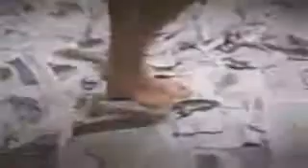Tryo - Toi Et Moi (Lyrics - French / English Translations)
Learn to sing in French - and you'll learn to speak it!

For more amazing music, lyrics and awesome stories about featured artists and bands - check out

Ce matin, 3000 licenciés, grève des sapeurs pompiers,
This morning, 3000 redundant, strikes by firefighters,
Embouteillage et pollution pour Paris agglomération.
Congestion and pollution for the city of Paris
Ce matin, l'Abbé Pierre est mort, on l'enterre sur TF1,
This morning, Pierre the Abott is dead, we buried him on TF1,
2 clochards retrouvés morts près du canal St Martin.
2 tramps found dead near the St Martin canal.
Ce matin, le CAC va de l'avant, 2 soldats de moins pour l'occident,
This morning, the ACC is going to the front lines, 2 soldiers less for the West,
10 civiles de tués à Bagdad dans les bras sanglants des Giads.
10 civilians killed in Baghdad in the bloody arms of Giada.

Toi et moi, dans tout ça, on n'apparaît pas,
You and me, in all that, we don't appear,
On se contente d'être là, on s'aime et puis voilà on s'aime.
They are happy to be there, we love each other and then, voila, they love each other.

Ce matin, menace de grippe aviaire, trop de fascisme en Bavière,
This morning, the threat of the avian flu, too much fascism in Bavaria,
L'Iran travaille au nucléaire et Areva squatte le Niger.
Iran working on nuclear and Areva squatting Niger.
Ce matin, rapport sur le climat, il ne survivrait que les rats,
This morning, the climate report, he would survive like rats,
Fonte des glaces en Alaska et grosses chaleurs en Angola.
Meling ice in Alaska and high temperatures in Angola.

Toi et moi dans le temps, au milieu de nos enfants,
You and me in time, in the midst of our children,
Plus personne, plus de gens,
More nobodies, more people,
Plus de vent, on s'aime
More wind, we love each other,
Ce matin
This morning

Ce matin, pendaison de Saddam, l'ONU crie au scandale,
This morning, Saddam's hanging, the United Nations cry at the scandal,
Le Tibet se meurt sous les balles, d'une Chine qui fait son capital.
Tibet is dying at the hands, of a China who makes it's capital.

Ce matin, il fait presque beau, ça tombe bien je me suis levé tôt
This morning, it's almost beautiful, it's good, I got up early
Avec le coq et les oiseaux sans journaux et sans météo.
With the rooster and the birds without newspapers and weather.
Ce matin, j'attaque un autre jour,
This morning, I attack another day,
Avec toi mon amour cette journée durera toujours
With you my love, this day will last always,
On n'en fera jamais le tour
We will never go around in a circle